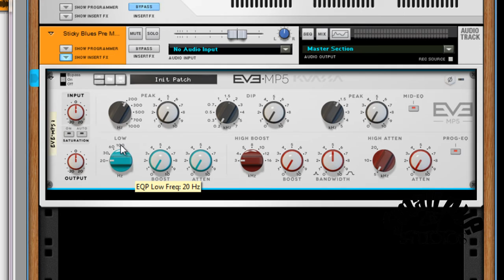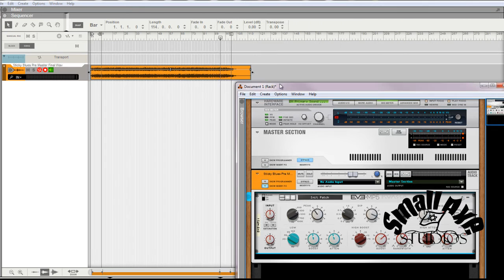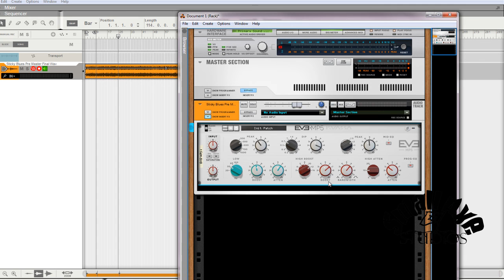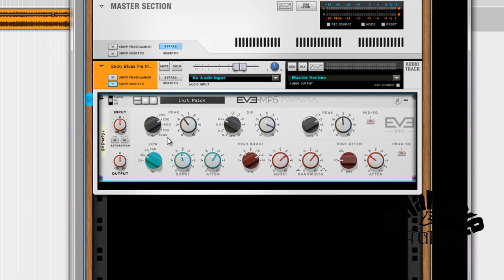EVE-MP5 Equalizer Overview & Workflow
An overview of Kuassa's new EVE-MP5 Pultec modeled equalizer Rack Extension/plugin with unique saturation section. This video shows some equalization usage on a mixing session, great to understand EVE-MP5's workflow to shape a track.

Supports VST / VST3 / Audio Unit / AAX / Rack Extension